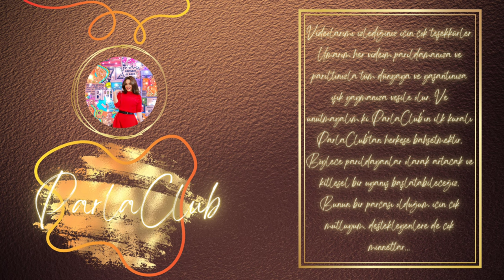LUCİD RÜYA VE ÇEKİM YASASI - Her şeyi uyurken çek !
Bilinçaltımızın en açık olduğu ve en yoğun duyguları hissetmeye hazır olduğu uyku ve rüya zamanını çekim yasası için kullanmazsak olmazdı, bugün tüm hayallerimize kavuşmamızda lucid rüya tekniğini nasıl kullanabileceğimizden bahsedelim:)